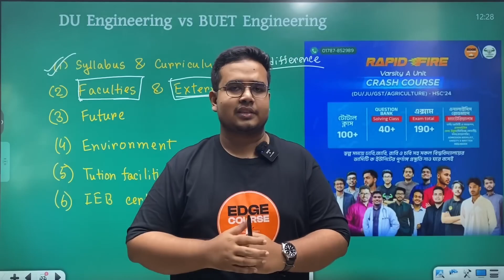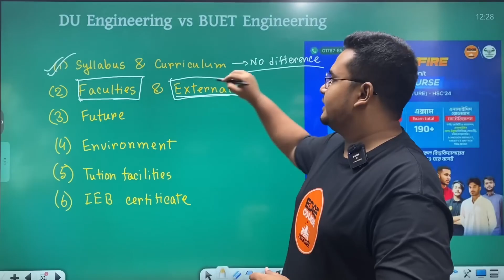বুয়েট ও ঢাবির ইঞ্জিনিয়ারিং এর মধ্যে যেই পার্থক্য রয়েছে